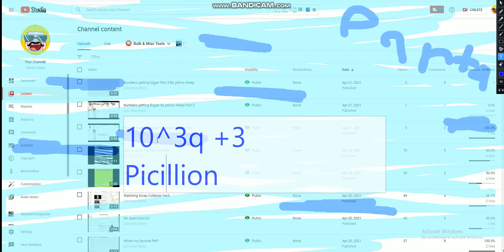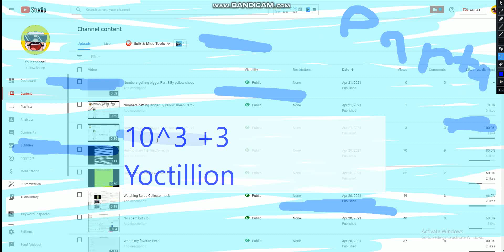Numbers getting Bigger Part 4 By yellow sheep